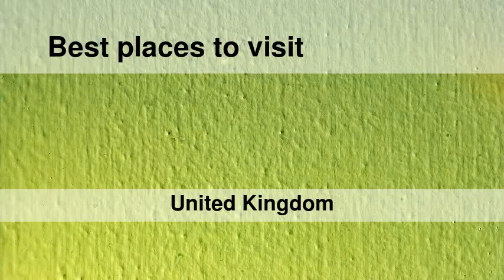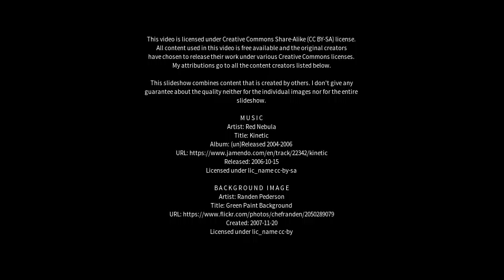Best places to visit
Best places to visit - Cardross (United Kingdom) Best places to visit - Slideshows from all over the world - City trips, nature pictures, etc.